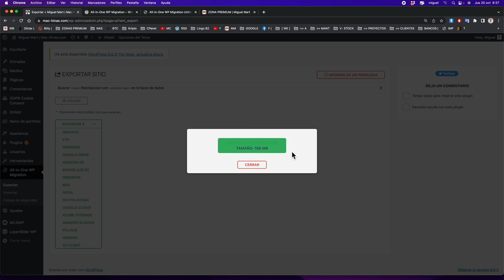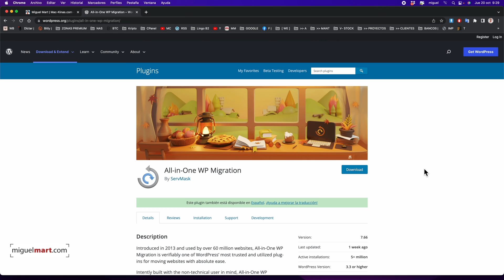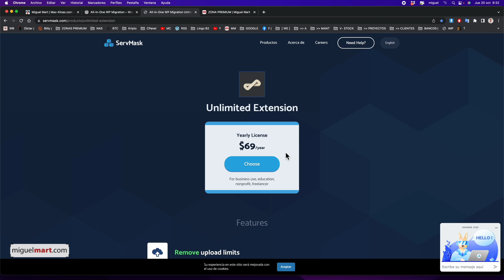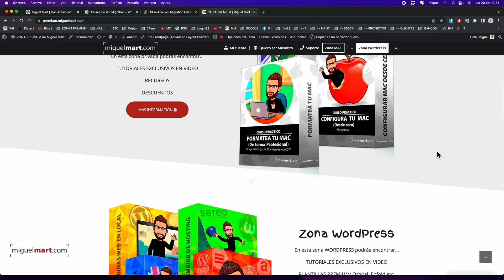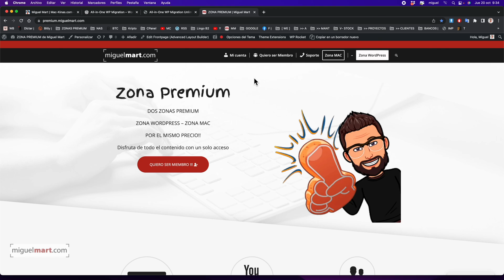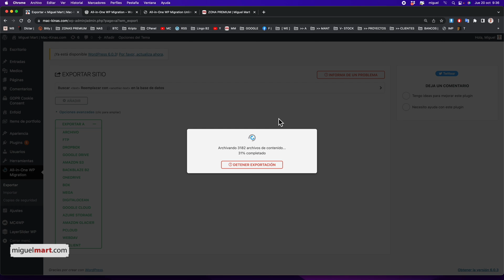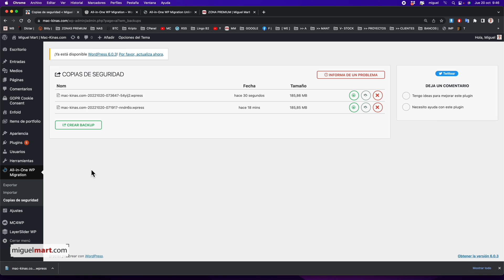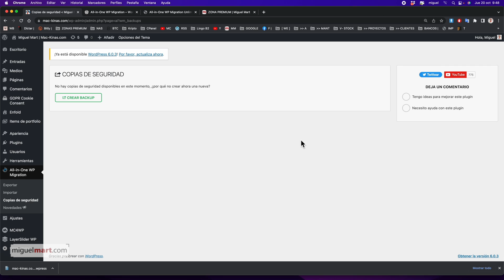Como hacer una COPIA DE SEGURIDAD en WordPress 2022 (Español) BACKUP COMPLETO de mi Web en WordPress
Vamos a crear una COPIA DE SEGURIDAD total incluida la Base de Datos, archivos multimedia y todo el contenido de las páginas y entradas de tu Web WordPress con la ayuda de un fantástico plugin llamado “All in One WP Migration”.

No solo podrás tener una “Copia de Seguridad” o “Backup” pues además podrás realizar mudanzas incluso en diferentes Hosting o dominios gracias a la flexibilidad del plugin All in One WP Migrations.

00:00 Como hacer una COPIA DE SEGURIDAD en WordPress
00:21 Copia de seguridad en Webs con WordPress
01:31 Descargar All in One WP Migration Pro (All in One WP Migration Unlimited)
04:05 Como hacer copia de seguridad Web con All in One WP Migration
07:52 Como restaurar una copia de seguridad con All in One WP Migrations